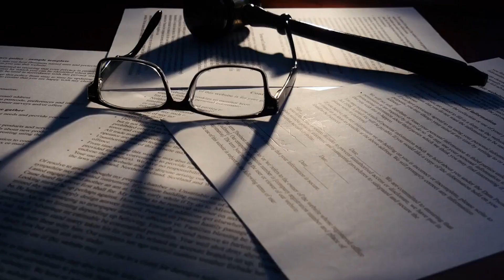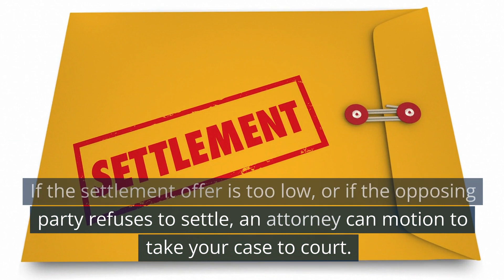Six reasons to hire a personal injury lawyer? Bronx NY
6 Reasons to Hire a Personal Injury Attorney

1. You Suffered Injuries from the Accident
If you are suffering from an injury that resulted from someone else's negligence, then you should be more concerned with your recovery and getting well than fighting for your rights to fair compensation. Allow an attorney to fight for you.

2. Liability is Unclear
If it is unclear who the negligent party was—who is to blame for the accident—you should contact a lawyer.

3. You Need Help Negotiating with the Insurance Company
An experienced attorney will intervene, handle the insurance company for you, and help level the playing field with effective negotiation to prove your case's true worth.

4. Victims With Legal Representation Receive Larger Settlements
According to a report by the Insurance Research Council, settlements were 40% higher when claimants were represented by a lawyer.

5. There's No Cost to You if You Don't Win
Which means you pay nothing unless you win.

6. An Attorney Can Go to Trial for You
If the settlement offer is too low, or if the opposing party refuses to settle, an attorney can motion to take your case to court.